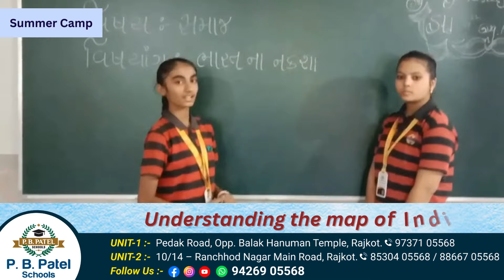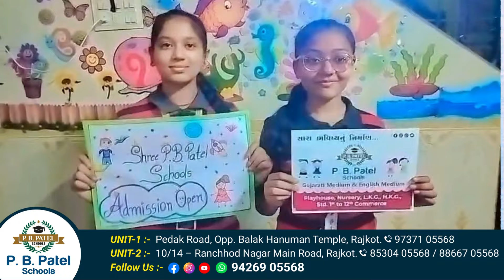Summer activity || lots of fun || P. B. Patel Schools || kidzone || kindergarten